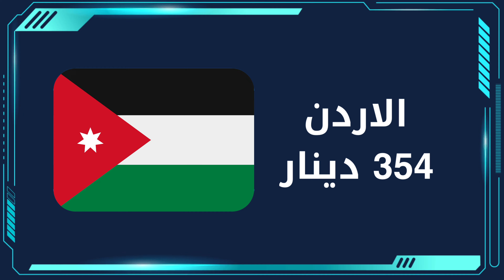هاتف Honor 70 - هونر 70 - سعر و مواصفات بالتفصيل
مواصفات Honor 70 بالتفصيل مع سعر الهاتف في الدول العربية

نتمنى ان يعجبك فيديو : هاتف Honor 70 - هونر 70 - سعر و مواصفات بالتفصيل

فصول الفيديو
المقدمة 0:00
موعد الاعلان و الاطلاق 0:22
الابعاد و الوزن 0:31
الشاشة 0:47
الذاكرة 1:15
1:31 Honor 70 معالج
1:45 كاميرا هونر 70
2:22  بطارية Honor 70
2:49 البصمة
2:53 معلومات اخرى
3:19 ما هو سعر هونر 70
3:22 سعر الهاتف في الدول العربية
3:39  سعر هونر 70 في السعودية
3:43 سعر هونر 70 في مصر
3:52 سعر هونر 70  في الجزائر
3:58 سعر هونر 70 في العراق
العراق - بغداد
لاعمال و الاعلان 🤝 تواصلوا على البريد الاتي ✉

صفحة " شي ذكي " على الفيس بوك ✅